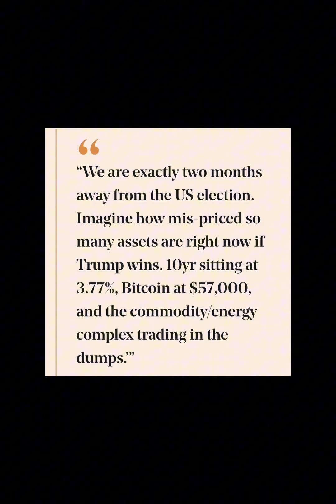Trump's Bitcoin pledge- 'America to be the world's crypto capital’